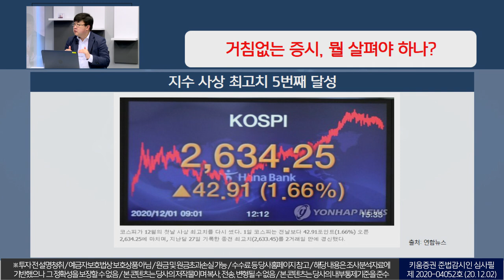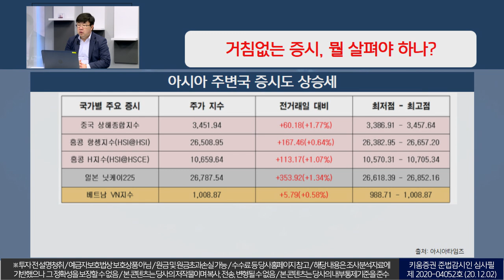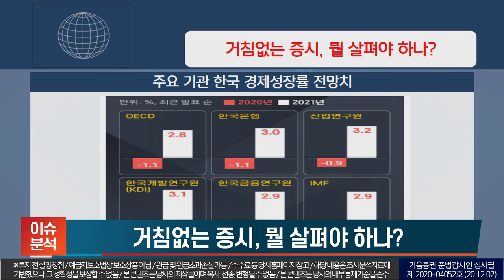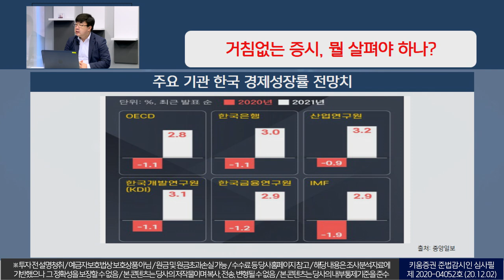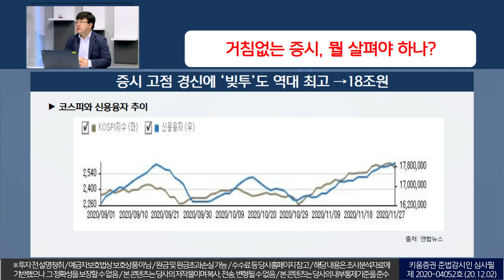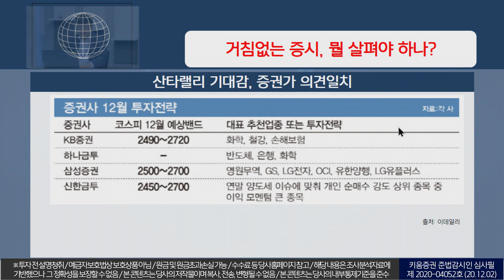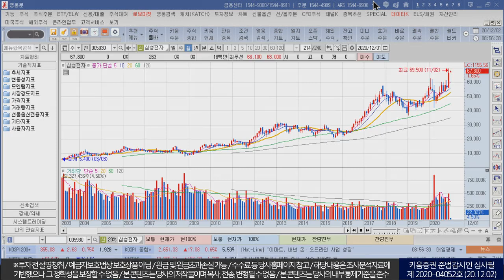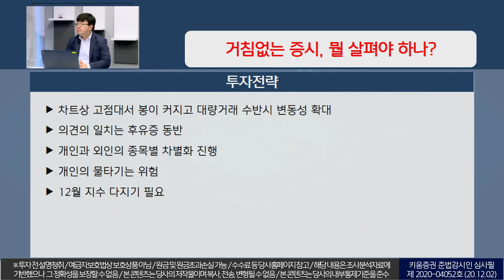차영주 소장 "증시, 과열구간.. 식혀야 더 오를 것", 삼성전자 월봉을 보라 (이슈분석.시장분석/20.12.02)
차트상 고점대서 봉이 커지고 대량거래 수반시 변동성 확대
의견의 일치는 후유증 동반

​​개인과 외인의 종목별 차별화 진행
개인의 물타기는 위험
​12월 지수 다지기 필요​